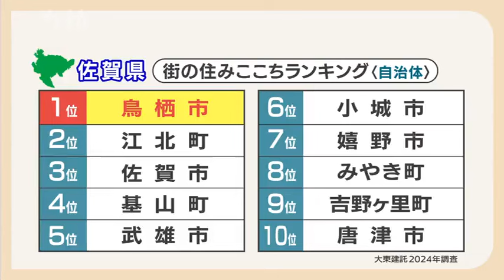九州の交通の要衝「鳥栖市」が佐賀県の「住みここちランキング」トップ ２位は「江北町」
「いい部屋ネット」でおなじみの賃貸住宅大手の大東建託が7日、「街の住みここちランキング」佐賀県版を発表しました。

交通の要衝・大型商業施設のある鳥栖市が1位に

佐賀県の「住みここちランキング」で1位となったのは4年連続で鳥栖市でした。

九州の陸上交通の要衝で、今年6月には九州自動車道小郡鳥栖南スマートインターチェンジも開通しました。福岡都市圏へのアクセスが良く、鳥栖プレミアム・アウトレットなどの大型商業施設もあることが評価されています。

2位には「江北町」…のんびりした治安の良い街

また、圏外から一気に2位にランクインしたのは江北町です。

佐賀県の中央部に位置する江北町の人口は2010年以降、9500人前後を維持していて、県内では鳥栖市に次いで2番目に人口減少率が低くなっています。大東建託 賃貸未来研究所　宋 健 フェロー「そんなに特徴がないんですけれども、のんびりした治安の良い街で暮らしやすいという結果になっているようです」町の中心部には2019年に交流施設「みんなの公園」が整備され、去年は町の内外から4万を超える人が来場。

周辺では宅地開発が進み、子育て世代の転入も多くなっています。

大東建託 賃貸未来研究所　宋 健 フェロー「住んでいる方々の評価ですから。これからどこに住もうかなという方はぜひ参考にしていただければと思います」

佐賀県の「住みここち」トップ10は

（）内は去年の順位
1位　鳥栖市（1位）
2位　江北町（－）
3位　佐賀市（4位）
4位　基山町（2位）
5位　武雄市（3位）
6位　小城市（5位）
7位　嬉野市（7位）
8位　みやき町（6位）
9位　吉野ヶ里町（9位）
10位 唐津市（8位）
※（－）は昨年の累計回答者数が50人未満だったためランキング対象外

「街の住みここちランキング」は、実際にその街にすむ20歳以上を対象に、生活の利便性や行政サービスなどについて調査していて、2020年から5年間分の回答を累積して集計したものです。